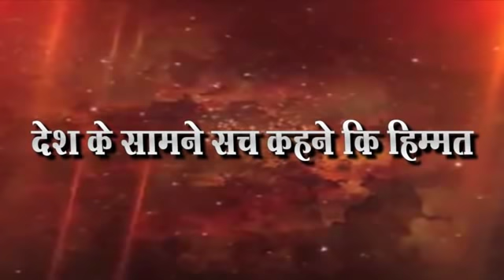रावसाहेब दानवे पत्रकारांच्या राममंदीरच्या मुदयावर निरुत्तर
आंनद सैंदाणे संचालक- नॅशनल आवाजन्युज चॅनल मो.,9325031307
रविकुमार शिंदे ,संपादक- नॅशनल आवाज न्युज चॅनल
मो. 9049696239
देशासमोर खरं सांगण्याची हिम्मत